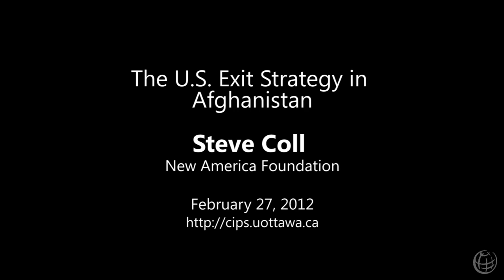The U.S. Exit Strategy in Afghanistan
STEVE COLL, New America Foundation.

Presented by CIPS.

Steve Coll is president of New America Foundation and a contributor at The New Yorker magazine. Previously he spent 20 years as a foreign correspondent and senior editor at The Washington Post, serving as the paper's managing editor from 1998 to 2004. He is the author of six books, including The Deal of the Century: The Break Up of AT&T (1986); The Taking of Getty Oil (1987); Eagle on the Street, based on the Pulitzer Prize-winning account of the SEC's battle with Wall Street (with David A. Vise, 1991); On the Grand Trunk Road: A Journey into South Asia (1994), Ghost Wars: The Secret History of the CIA, Afghanistan and Bin Laden, from the Soviet Invasion to September 10, 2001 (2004); and The Bin Ladens: An Arabian Family in the American Century (2008).

Université d'Ottawa

Presenté par le CÉPI.

Steve Coll est président de la New America Foundation et collaborateur à la revue The New Yorker. Il a correspondant international et éditeur en chef du Washington Post pendant près de vingt ans. Il est l'auteur de six livres, incluant The Deal of the Century: The Break UP of AT&T (1986); The Taking of Getty Oil (1987); Eagle on the Street, basé sur le compte-rendu de la bataille du SEC avec Wall Street (avec David A. Vise, 1991) qui lui a valu un prix Pulitzer; On the Grand Trunk Road: A Journey into South Asia (1994); Ghost Wars: The Secret History of the CIA, Afghanistan and Bin Laden, from the Soviet Invasion to September 10, 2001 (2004); et The Bin Ladens: An Arabian Family in the American Century (2008).